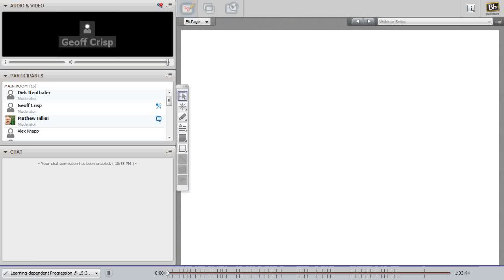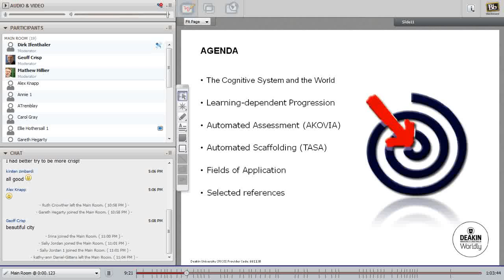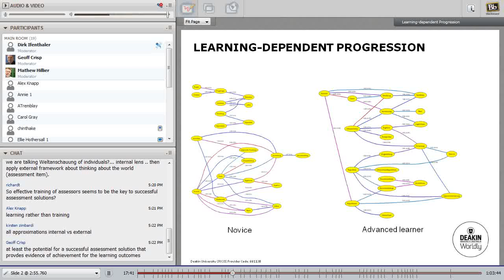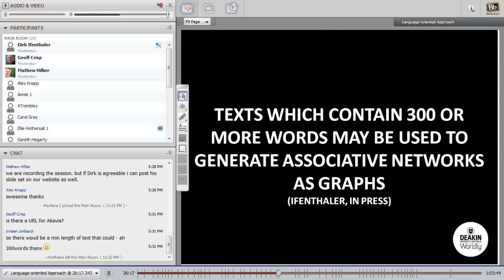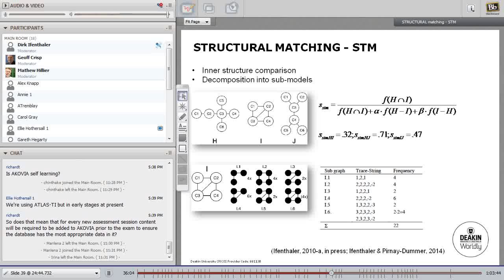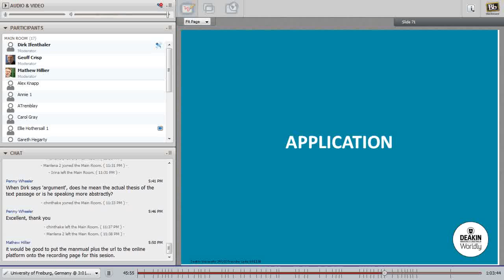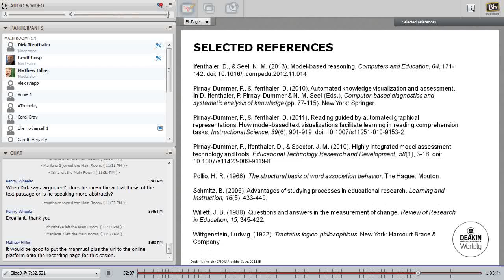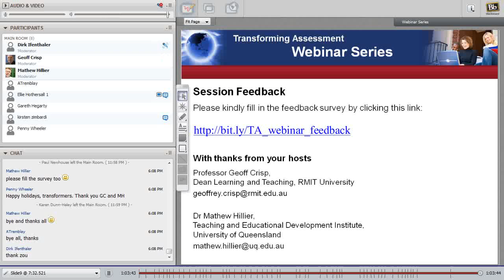Automated Semantic Knowledge Visualisation and Assessment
Transforming Assessment Webinar 11 December 2013
Presenter: Dirk Ifenthaler (Deakin University, Australia)

Closely linked to the demand of new approaches for designing and developing successful online learning environments is the necessity of enhancing the design and delivery of alternative semantic assessment systems and automated computer-based diagnostics. In many settings, manual and therefore labor-intensive semantic analysis methods have limitations. Hence, following a general assessment framework, several automated and integrated tools are introduced. They aim at the assessment, re-representation, analysis, and comparison of externalized semantic knowledge. Further, applications of implemented self-assessment tools and related empirical studies are presented.

This session was hosted by Professor Geoff Crisp, RMIT University and Dr Mathew Hillier, University of Queensland, Australia starting 07:00AM UST/GMT. Duration 1 hour.